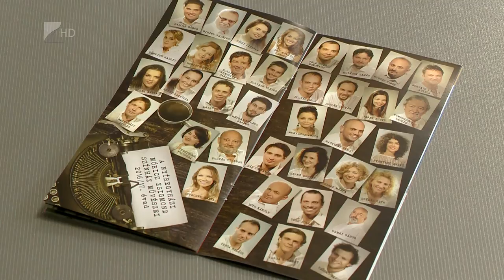Színházak éjszakája - Kölcsey Tv